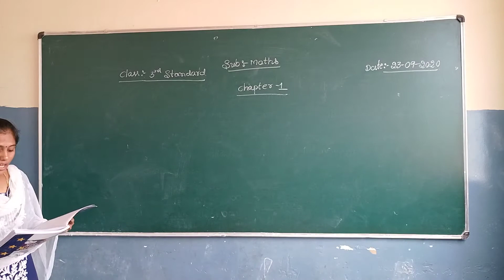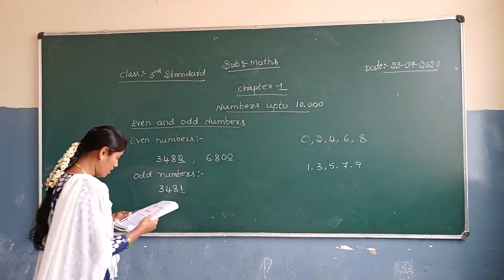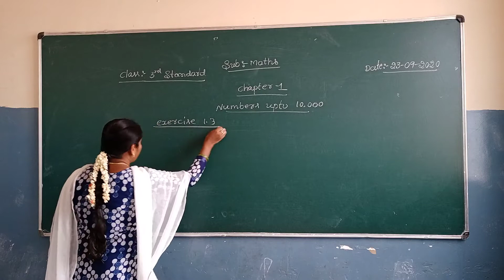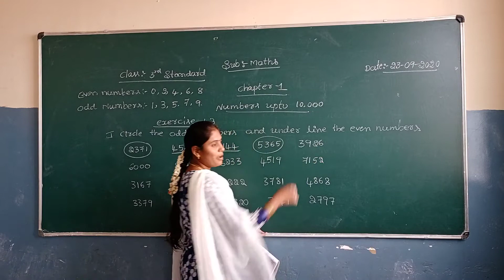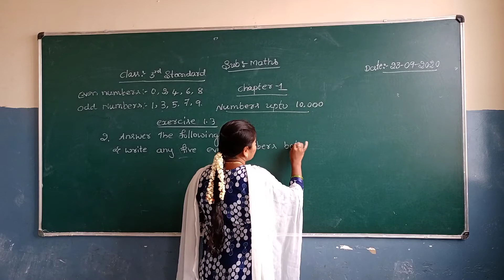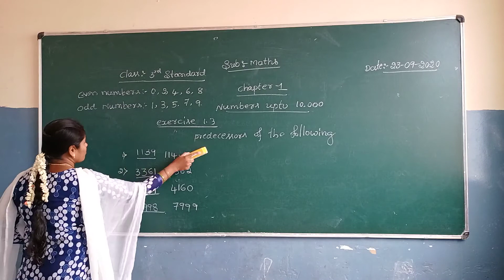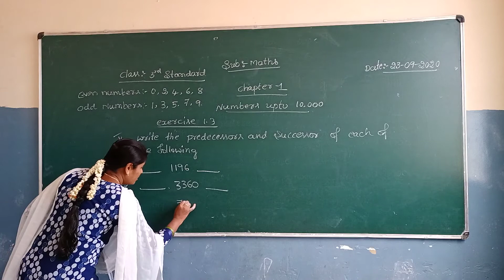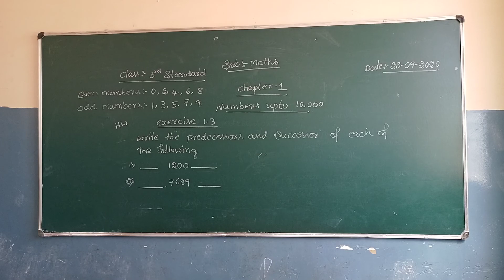Class 3rd Mathematics